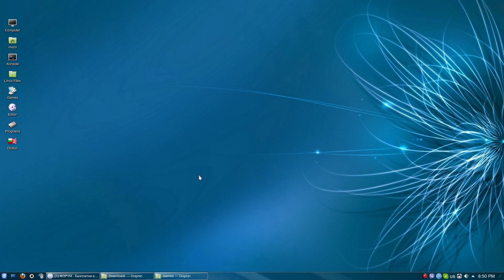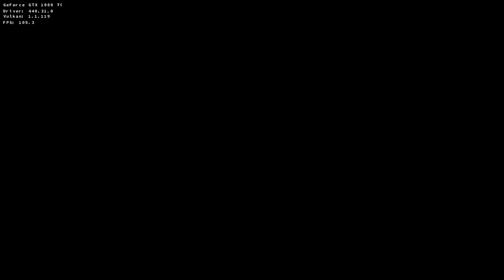Terminator: Resistance Linux DXVK Wine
The stuterring is present only while I'm recording. The game runs perfectly smooth.
Arch Linux, Epic Settings, Intel 9900K, 32 GB RAM @ 3000